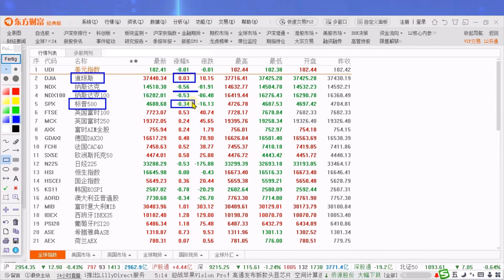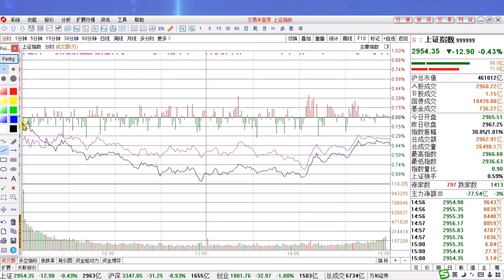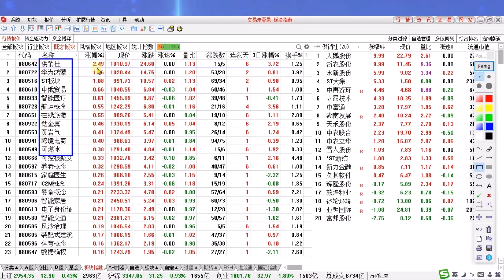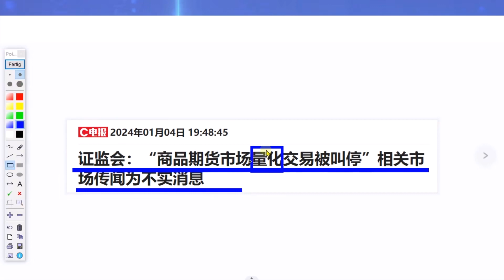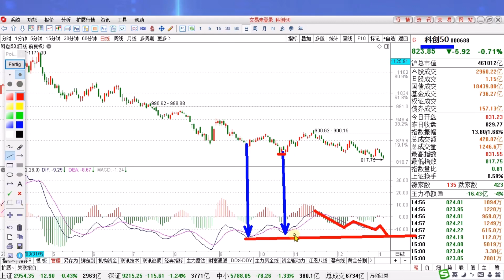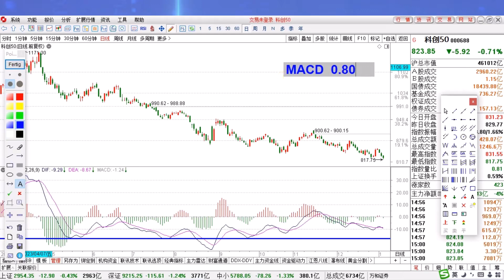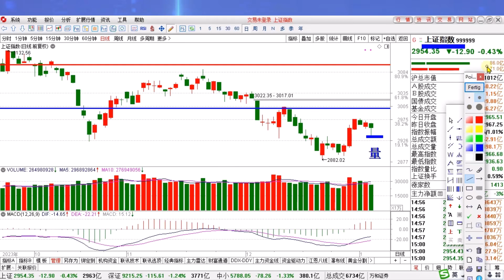深夜重磅利好A股哑铃型分化，科创50何时见历史大底？后市提前看